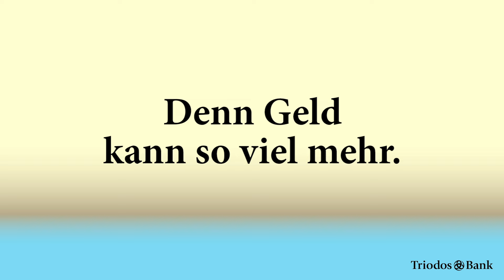Unsere Geldmacherei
Du willst den Triodos Radio-Spot mit all seinem Öko-Gedöns nochmal schwarz auf weiß hören? Voilá, hier ist er:
"An alle, die mit Öko-Strom, Bio-Eiern und Alters-WGs die Welt retten wollen. Gebt uns euer Geld. Und wir sind dabei. Wir haben damit schon vor 35 Jahren angefangen. Darum sind wir von der Triodos Bank echt gut in all dem Öko-Gedöns, Schul-Kram und Sozial-Dingens. Und das Beste: Da kommt am Ende für alle was rum. Für Mensch, Umwelt und Bankkonto. Das ist unsere Geldmacherei. Und das ist Europas führende Nachhaltigkeitsbank - Triodos Bank. Denn Geld kann so viel mehr."